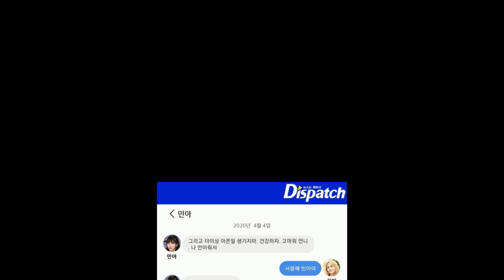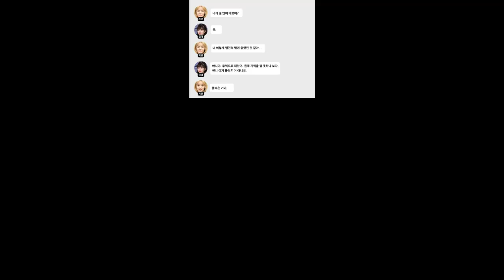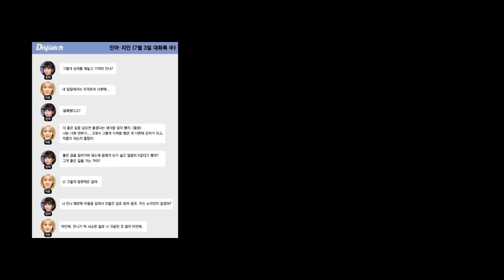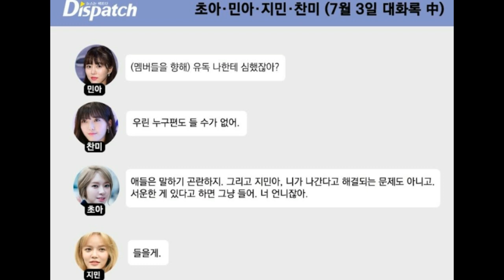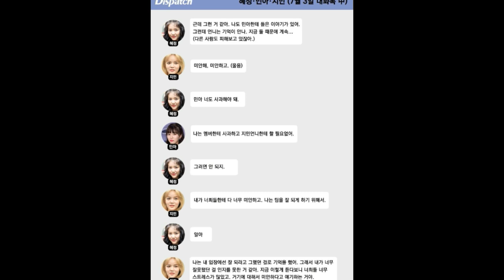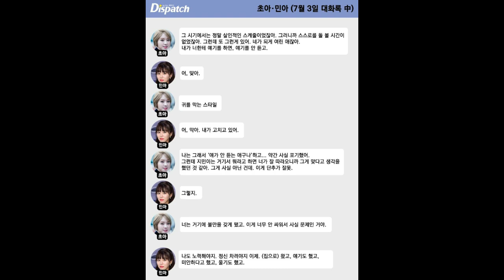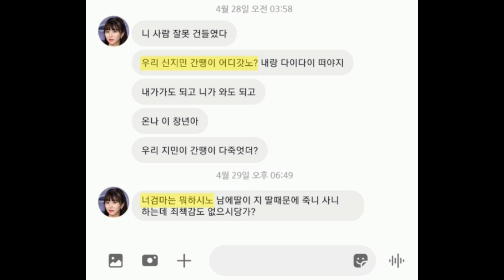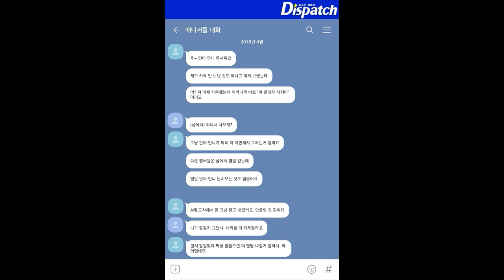Kronologi & Percakapan Lengkap JIMIN & MINA Ex AOA Yang Dirilis DISPATCH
Dispatch merilis percakapan dari mina, jimin dan member AOA Lain